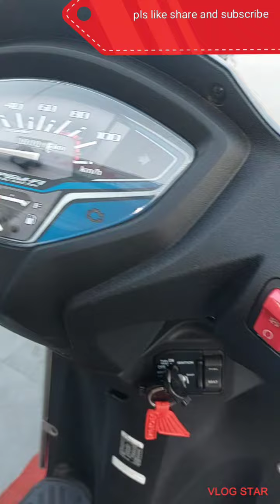HONDA ACTIVA 6G Dlx || black color|| walkaround specifications